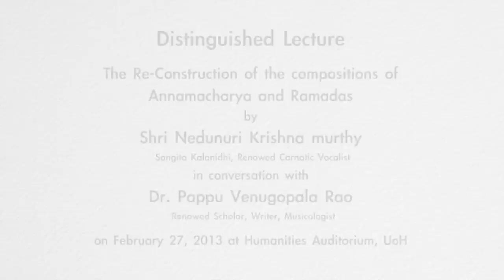"In conversation" Nedunuri Krishnamurthy garu with Dr. Pappu Venugopal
Venue: Department of Humanities, University of Hyderabad
Topic: The Re-Construction of the compositions of Annamarcharya and Ramadas
Speakers: Sri Nedunuri Krishna Murthy and Dr. Pappu Venugopala Rao